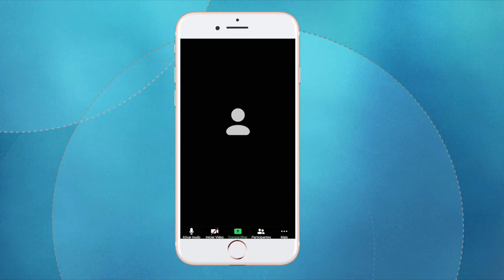Como assistir os cultos da Semana Santa pelo Zoom? 💻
Este ano, nem todas as igrejas poderão estar reunidas presencialmente. Por isso, vamos nos manter unidos usando a tecnologia! Se você ainda não sabe como usar o Zoom, seguem dicas para você não ficar de fora🙏💙SemanaSanta2021